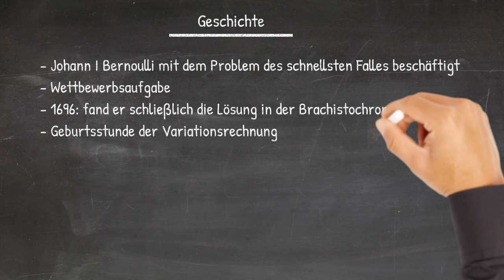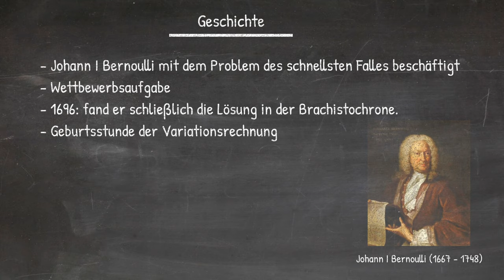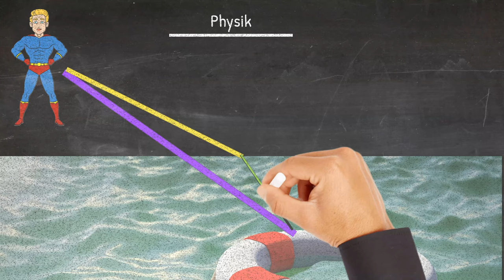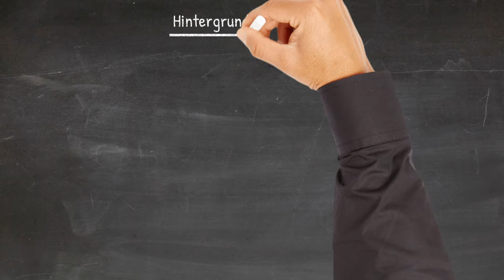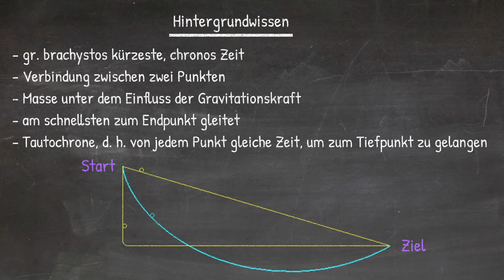Physik Mechanik (Experiment): Brachistochrone, Tautochrone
Hier erfährst du wie man am schnellsten von einem höhergelegenen Punkt zu einem tiefergelegenen Punkt kommt.